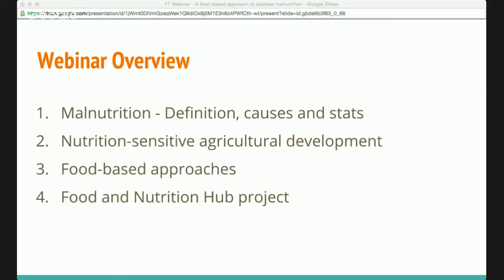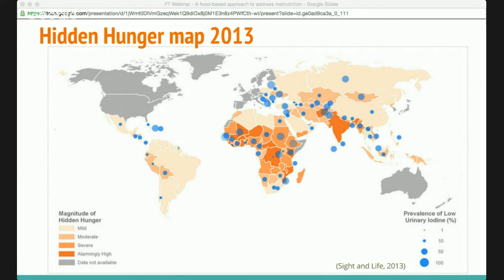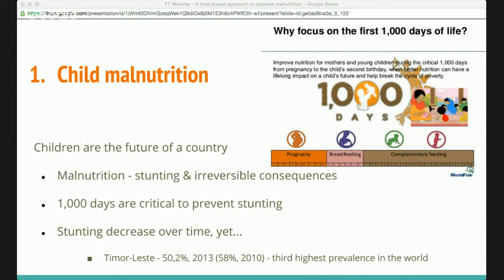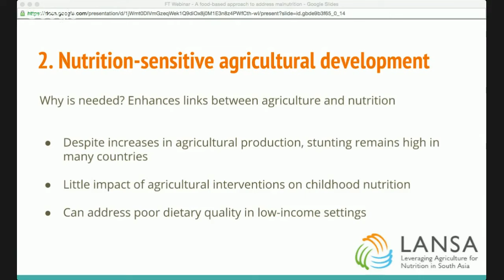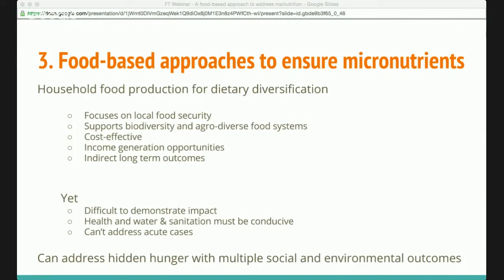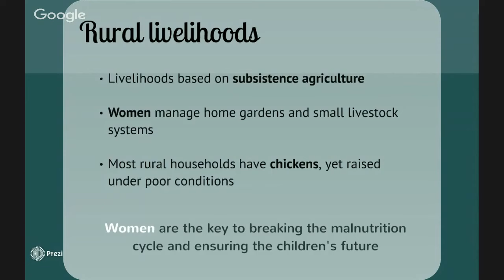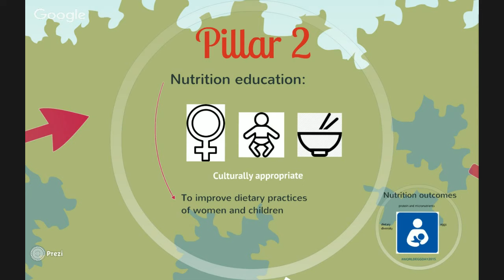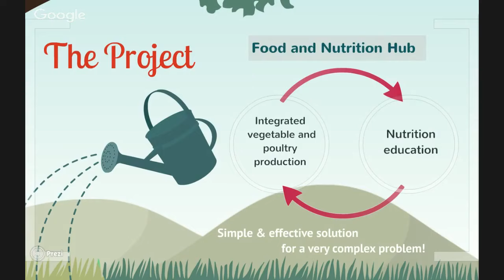Food Tank Webinar Series with Gianna Bonis Profumo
The next installment of Food Tank’s Exclusive Webinar Series will feature Gianna Bonis-Profumo, Young Earth Solutions (YES) Ambassador at The Barilla Center for Food & Nutrition (BCFN).

Bonis-Profumo will present information on how food-based approaches and nutrition-sensitive agricultural programs can address malnutrition in developing countries.